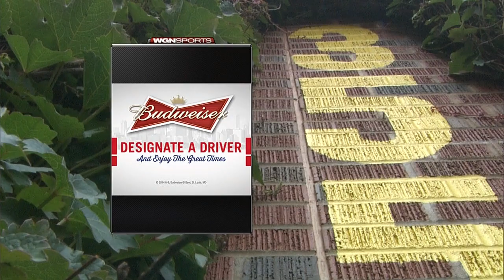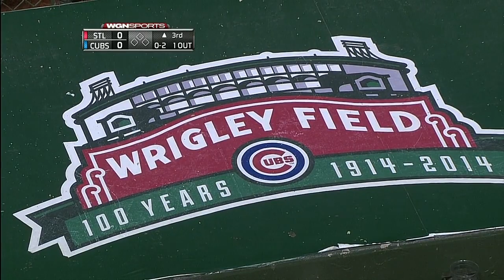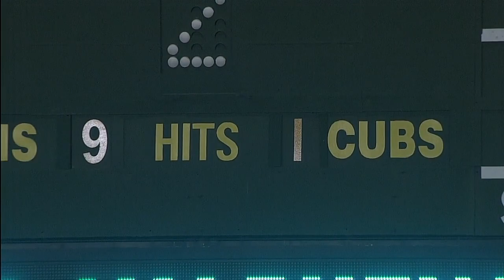SLN AT CHN - September 23, 2014